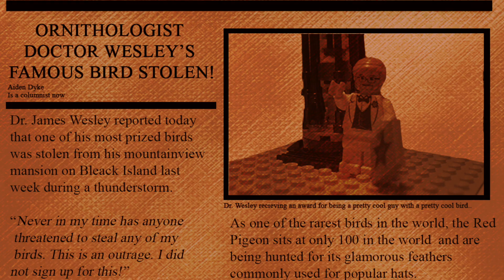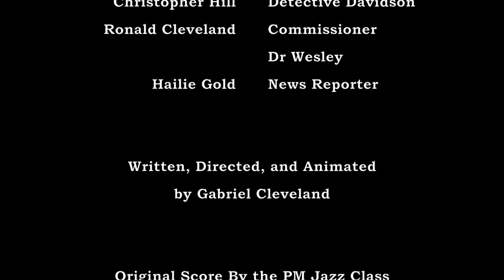The Blue Tattoo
A bird goes missing. Two detectives on the case. One must find it. Watch this dark, noir take on the plastic bricks you grew up with.

Stats:
- 218 Hours of Production
- 359 Edits
- 4,178 Total Pictures Taken
- 15fps for fast actions, 12fps for movement